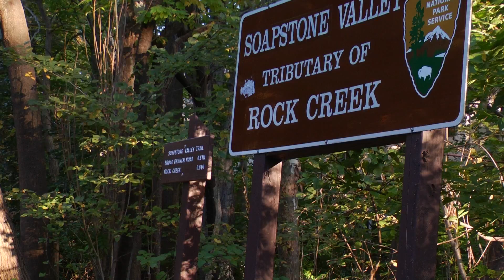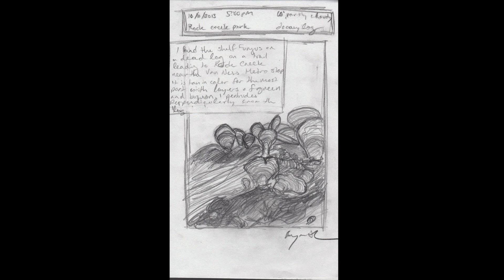Autobiography "Part of Me: Inspiring Interest"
This is a short Autobiography created while attending American University. I feel this video demonstrates my ability to create a sequence and edit a project. It was one of the first projects I did, and I now see a lot of room for improvement but it is still fun to look back on.